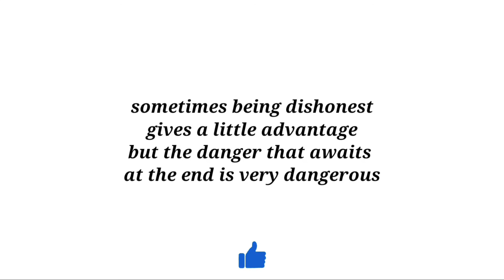BERTAHAN HIDUP DI KERETA GANTUNG DI SUHU -20° DIAM MATI LOMPAT DIMAKAN SRIGALA | alur cerita frozen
ALUR CERITA DAN REVIEW FILM FROZEN

menceritakan tentang tiga orang pemuda yang bertahan hidup di atas kereta gantung menghadapi cuaca extreme dan ancaman srigala dari bawah

Movie Restory chanel youtube yang diperuntukan untuk teman teman viewers semua yang tidak memiliki waktu luang untuk menonton film secara utuh dan memilih menonton cuplikan film dan garis besar film nya saja, di chanel ini kami hadir dengan memaparkan ringkasan film secara singkat mengurai benang merah film dan merangkum cerita film tersebut menjadi alur cerita film yang menarik, sehingga teman teman semua mendapatkan kesan dan experience yang sama ketika nonton film secara utuh meski jalan cerita film yang kami paparkan dipersingkat tetapi kami berharap inti cerita film, plot film, garis besar film dan kesimpulan film, dapat tersampaikan secara baik kepada para viewers semua. dan tak lupa kami selalu menyisipkan quotes film yang menarik dari alur film yang kami paparkan.

 Buat teman teman semua yang menyukai chanel ini dengan kerendahan hati team movie restory memohon suport temen temen sekiranya mau bantu subscribe, like, dan share video review film kami, agar chanel ini semakin berkembang dan semakin semangat memberikan yang terbaik untuk teman teman semua sebagai penutup kami ucapkan kepada semua teman teman viewers salam sehat dan sukses 🙏☺